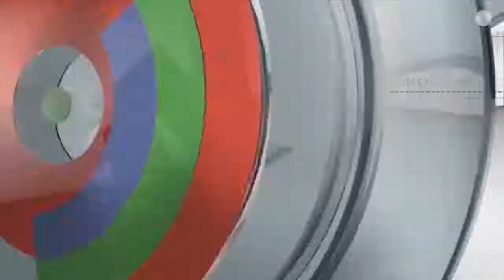Taguig Quarantine Facility - Lakeshore Hall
TAGUIG IN THE NEWS
TV Patrol - April 18, 2020

Panibagong isolation facility binuksan sa Taguig para sa mga nagpapagaling sa COVID-19